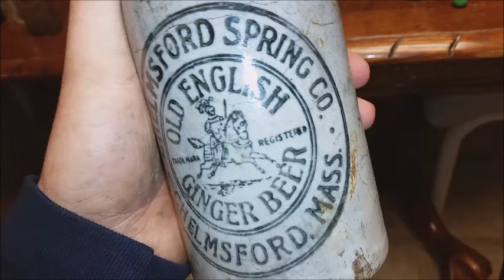The BB soda and the Ginger Beer